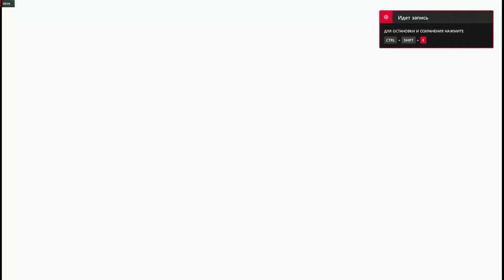Beating Kurohyou 2 bosses with their own style | Kaz Kakizaki (EX-HARD/No damage)